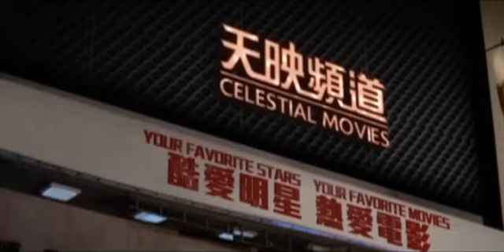Celestial Classic Movies Thailand Promo (FULL)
Celestial Classic Movies Thailand (Celestial Movies) presents masterpieces of Chinese cinema by tapping into the world-renowned Shaw Brothers Film Library and other Chinese movie libraries.